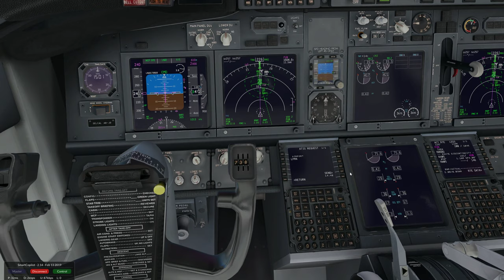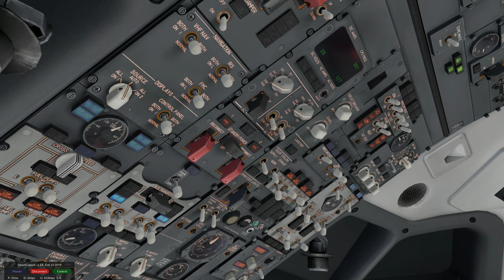App LPMA Madeira RWY 5 - 738 Zibo (H) Crew whit OLIV - SmartCopilot by Sky4Crew